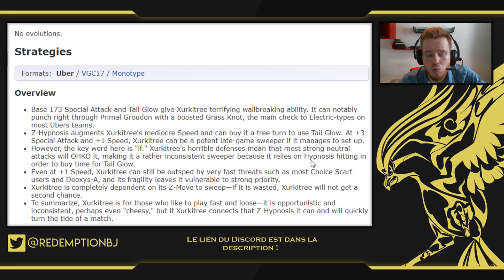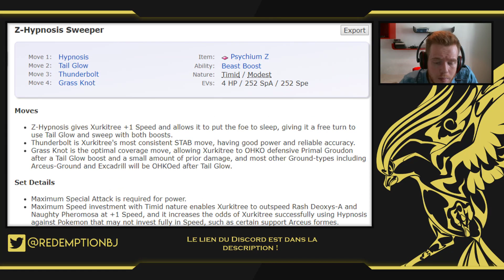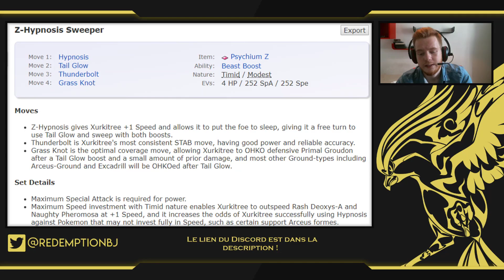Xurkitree/Câblifère banni de l'Underused ! Résumé.